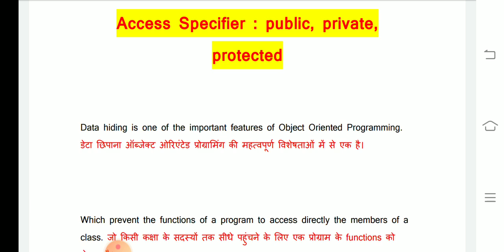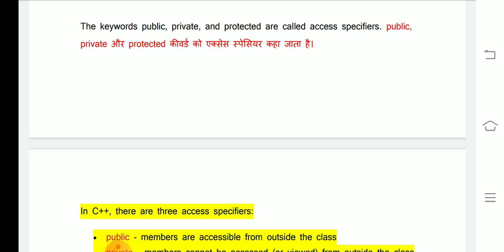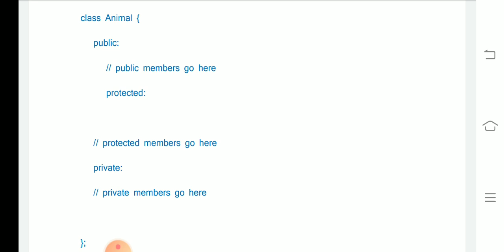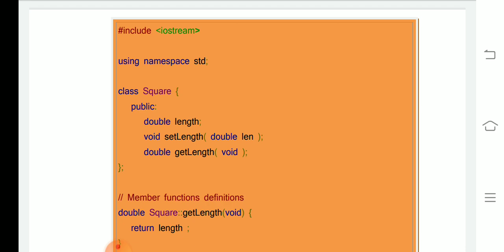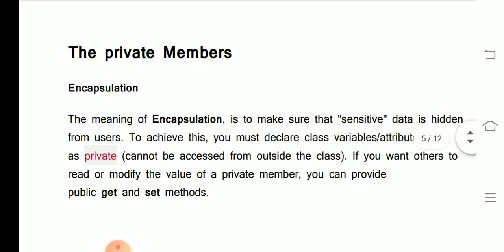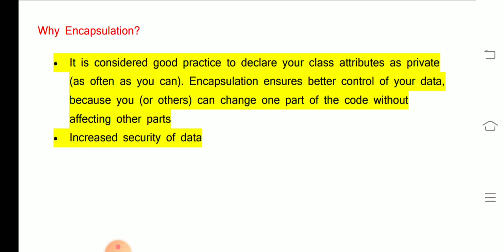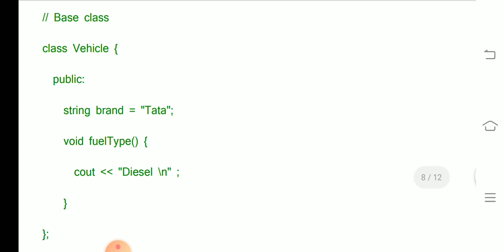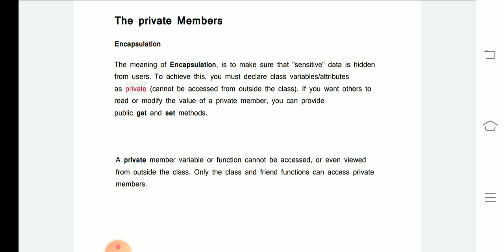C++ ACCESS SPECIFIERS PUBLIC, PRIVATE AND PROTECTED by RAVI KUMAR